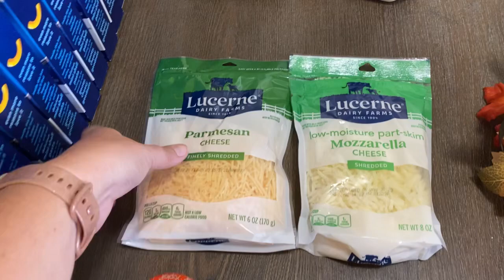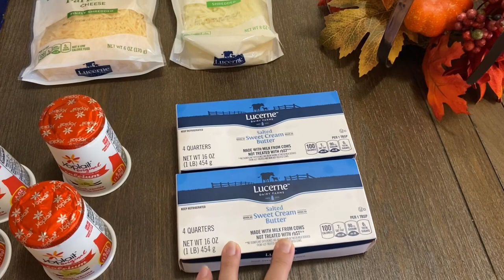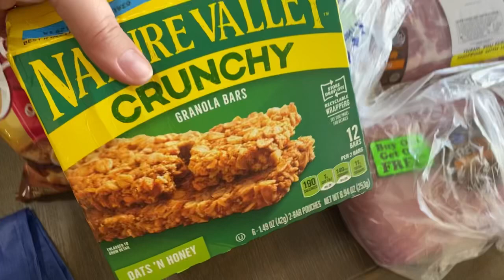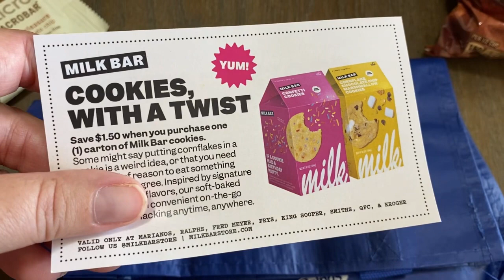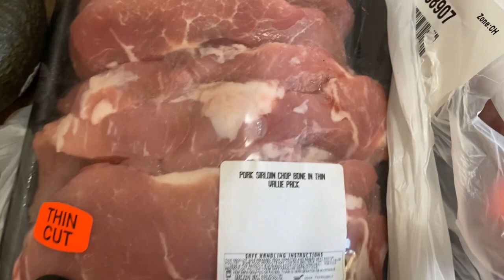Shopping the sales! Grocery haul!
Hi guys I just got the sales today which is kind of nice! I have the next two weeks off of work so be on the lookout for a few more videos!